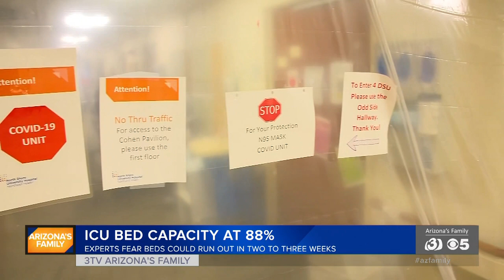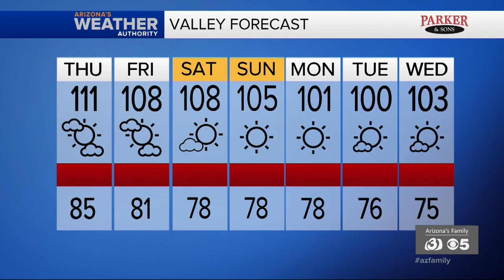News Update: The number of reported cases of COVID19 in Arizona surpasses 63,000. Tempe expected to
The number of coronavirus cases reported in the state is now 63,030. DHS reports that 88% of ICU beds are occupied right now. The City of Tempe is expected to settle with family of Antonio Arce, the teen shot and killed by a Tempe police officer in 2019. Attorneys for the city and the teen’s family have agreed to a 2 million dollar settlement.